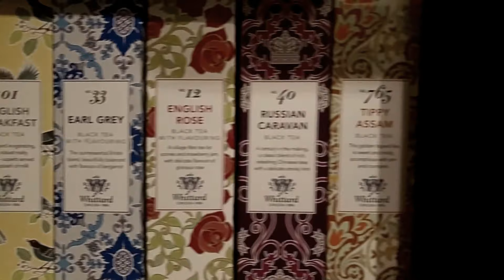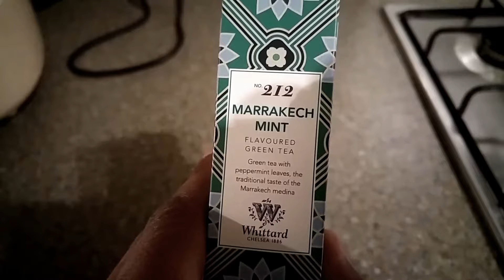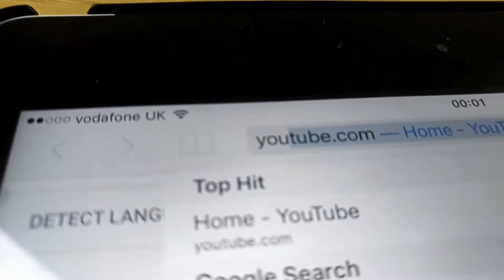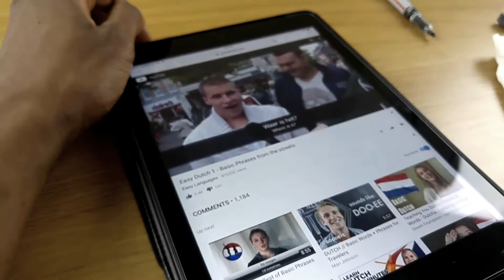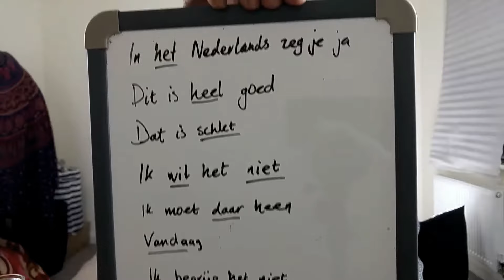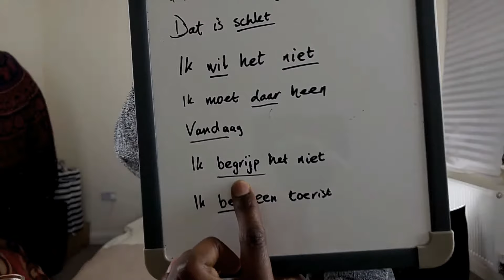Learning Dutch in One Month Day 6